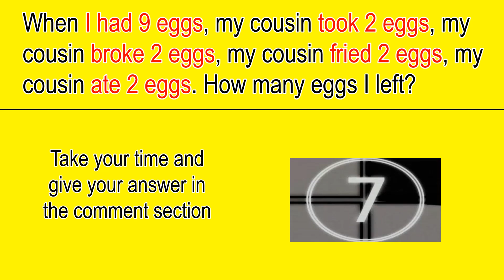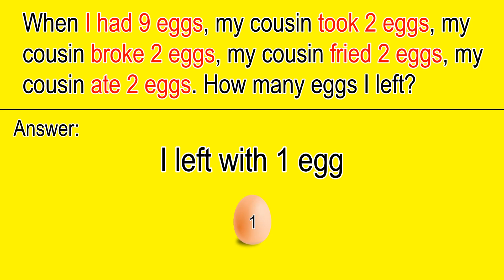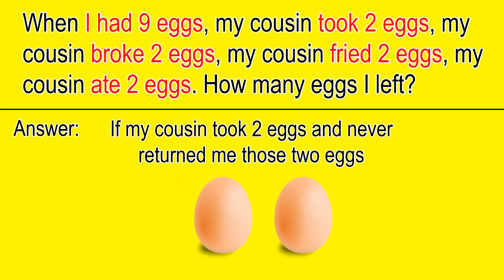Riddle that will trick your mind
When I had 9 eggs, my cousin took 2 eggs, my cousin broke 2 eggs, my cousin fried 2 eggs, my cousin ate 2 eggs. How many eggs I left?

This riddle that will trick your mind, These are only for genius questions and you have to think out of the box to solve the problem. Watch the video till the end to get the Egg question puzzle answer.

Puzzle Adda is a place where you will find the math puzzles and brainteasers, most viral maths puzzles with answers, maths riddles, brain teasers which will blow your mind and most people will fail to solve the puzzles.
These maths puzzles, brain teasers, riddles, matchstick puzzles, puzzles games are only for genius and are made for both kids and adults.

You will find combination of Maths puzzles for kids, Maths puzzles for adults, Easy puzzles with answers and hard puzzles with answers on Puzzle Adda. Test your IQ will these set of brain teasers and viral riddles and it will take a real genius to solve.
You will the maths puzzles with answers, Brain teasers with answers, Math Riddles with answers videos on Puzzle Adda.